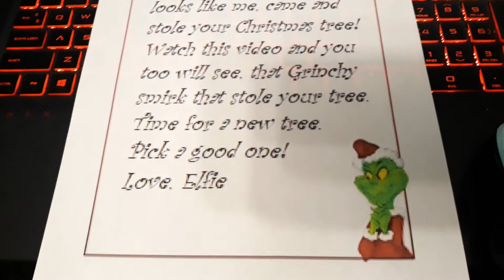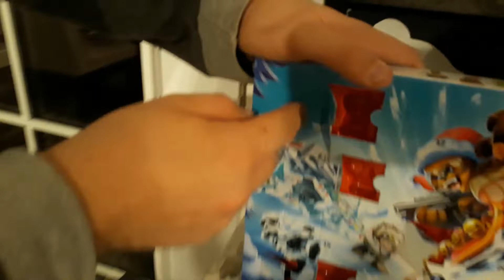Real Life Grinch Stole MY Christmas Tree! Caught On Camera!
This morning our tree was missing! Turns out the Grinch snuck in and stole it from us while we were sleeping! Luckily the elves have our house under elf surveillance and were able to catch the Grinch in the act!